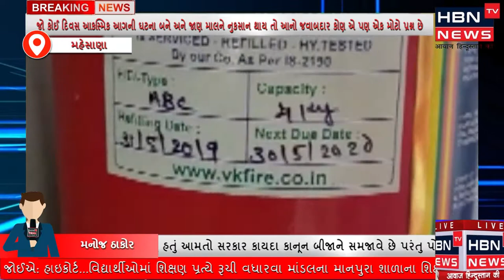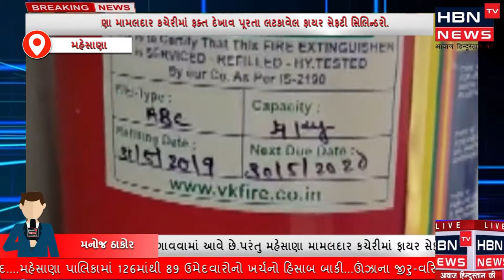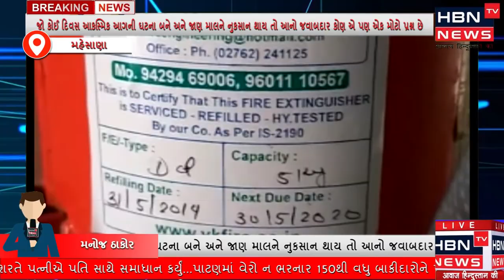મહેસાણા મામલદાર કચેરીમાં ફાયર સેફ્ટીના સિલિન્ડરો એક્સપાયર ડેટ વાળા જોવા મળ્યા હતા.